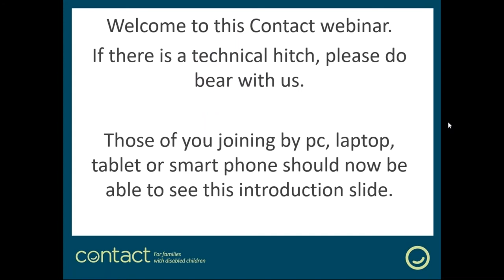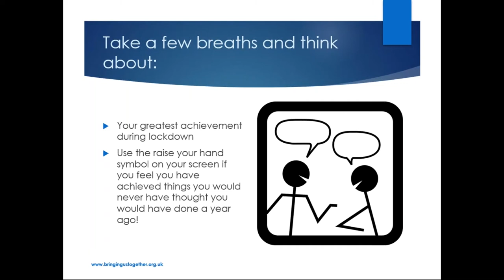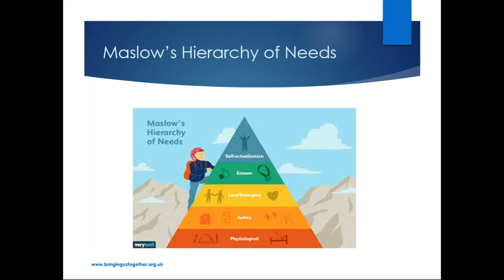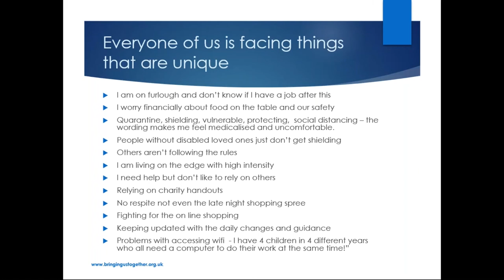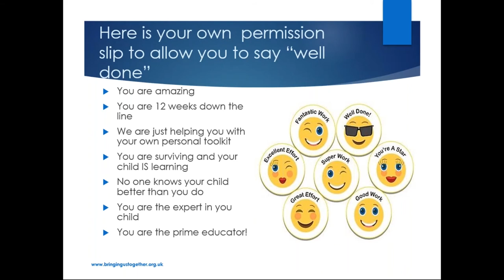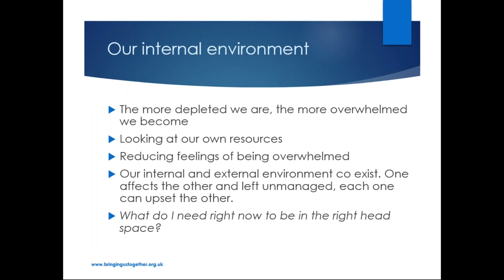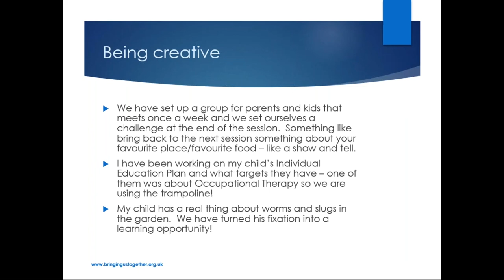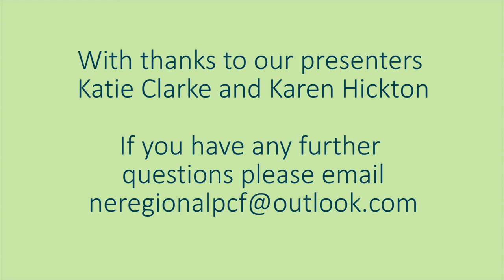The Realities of Home Schooling Webinar Recording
The Realities of Home Schooling - We know that being a parent of a disabled young person is a big ask! Parent carers deserve a medal just getting the children out of the house and to school on time.
None of us were expecting things to change so rapidly and the impact of Corona Virus has been enormous. Suddenly we are full time teachers, keep fit instructors, bakers, and candle stick makers! On top we are trying to get our heads around new guidance and do we stay alert or do we stay at home.

This webinar discusses:
• Expectations from school, ourselves, outside influences (family members social media)
• What are the real difficulties, your pains, what works, what doesn’t, what do you need help with, what creative solutions have you found?
• What ideas do we have that are thinking outside the box?
• How do we look after ourselves in these uncertain times with the added pressure of looking after our children?

Katie Clarke and Karen Hickton are from sunny Yorkshire and have worked in the voluntary sector and with families for many years. They both have lived experience of disability and know too well the many ups and downs of being an Awesome Parent!